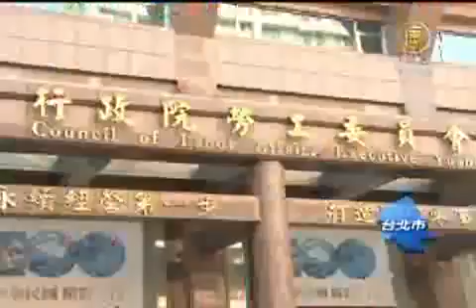基本工資定案 調漲為18780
【新唐人亞太台2011年7月21日訊】新聞頭條，關心悠關勞工權益的基本工資調漲。 勞委會今天召開「基本工資審議委員會」，和勞資雙方進行協商，經過五個小時的會議拍板定案，基本工資 將調漲5.03%，從現行的1萬7880元調漲為1萬8780元。 不過勞工團體則是高喊基本薪資應該為2 萬3459元，才能保障勞工生存權 與尊嚴。今天 一早， 上百位勞工代表前往勞委會，表達訴求 。

拒絕工作貧窮，23,459，調高基本工資，拒絕工作貧窮。

上午九點半，勞委會前廣場聚集上百位勞工朋友，要求基本工資應調到23,459元。場外全國勞工大團結，排成一列列的人牆，而場內的審議會，正召開攸關勞工的基本生存權。

勞委會主委 王如玄：「希望今天啊我們能夠雙方看能不能夠拉近距離差距，能夠有一個共識。怎麼樣讓大家有一個充分溝通的機會，然後能夠凝聚一點共識，共同照顧勞工朋友，那我想這是我們最大的期許。」

台灣區電子工業同業公會副理事長鄭富雄：「那要調這30個百分比，這是很難，在資方里很難產生共識，所以這一塊應該是循序漸進，因為未來基本工資還是會繼續上漲，但是上漲的時機跟上漲了多少，必須要理性的溝通。」

全國產業總工會 秘書長 謝創智：「我們最後今天的審議委員會結束，我們看看他認為台灣的勞工尊嚴到底值多少錢。」

開了五個小時的基本工資審議會，最後決定上調基本工資900元， 調漲百分之5.03，從原本的1萬7880元變成1萬8780元，仍然與勞團訴求的 23,459元有段差距。

新唐人亞太電視 阜東 李怡君 台北報導

其他推薦:
《神韻》2011世界巡演新亮點